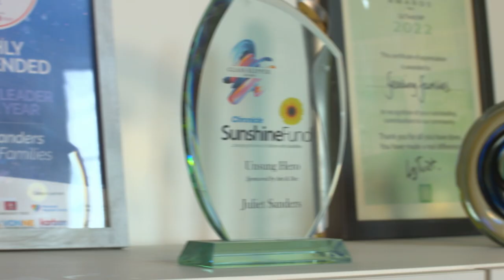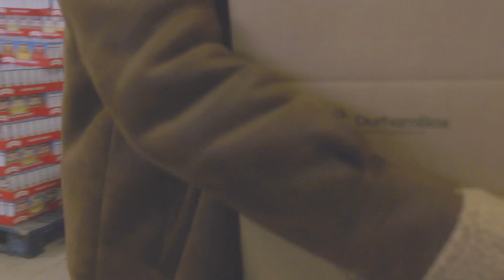Feeding Families is a charity offering support, hope and security to those experiencing food poverty